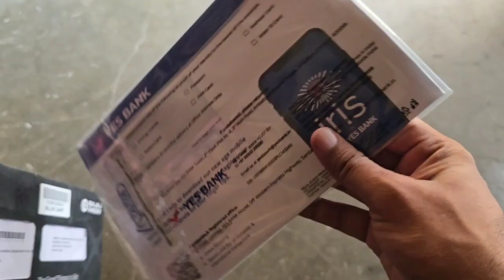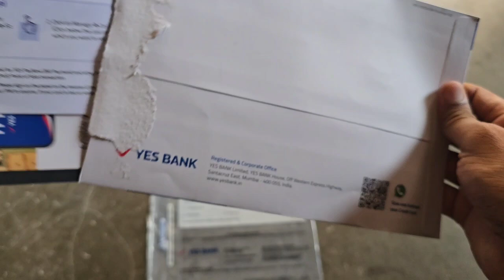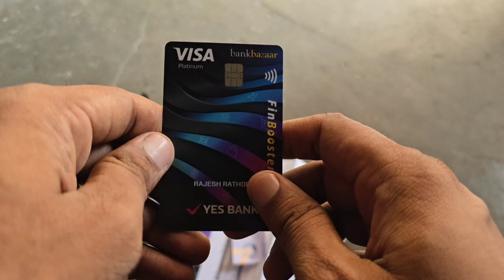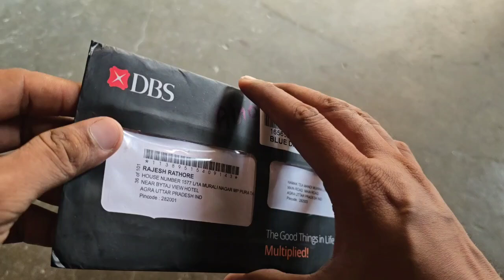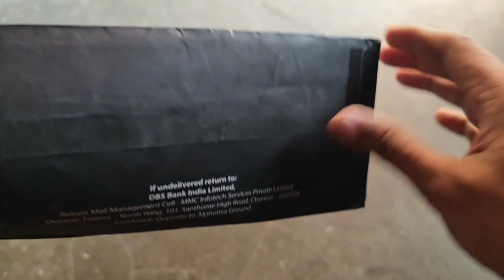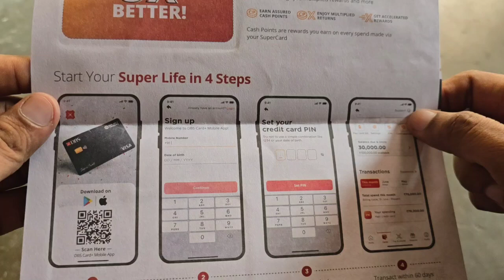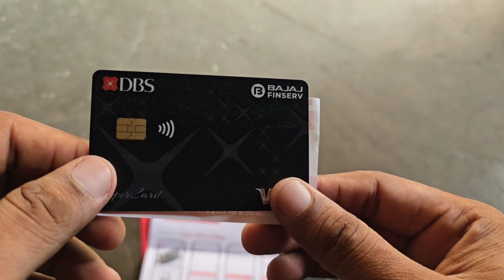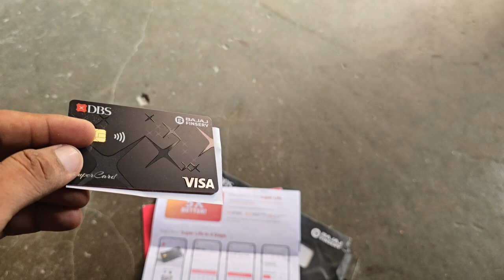Yes Bank Credit Card Bnabaya Tha Sath me Bajaj Credit Card bhi Aa Gya Unboxing & Full Video 🔥🔥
Dosto yes Bank Card. Me kitni limit mili h or eske charges kitne h sab kuch apko video me pta lg jayga .. please video ko pura jarur dekhe